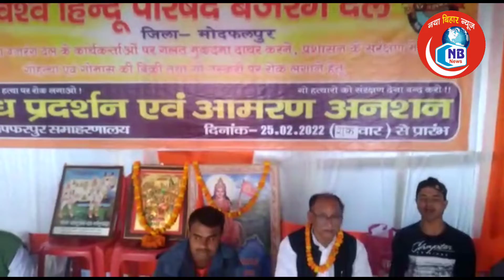बजरंग दल के कार्यकर्ताओ द्वारा मुज़फ्फरपुर के समाहरणालय परिसर में अनिश्चित काल तक धरना प्रदर्शन